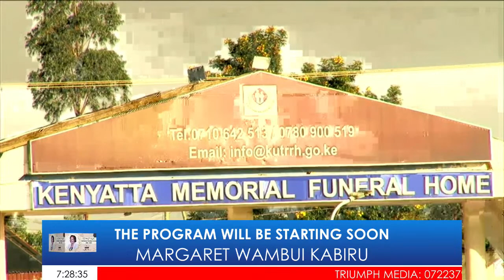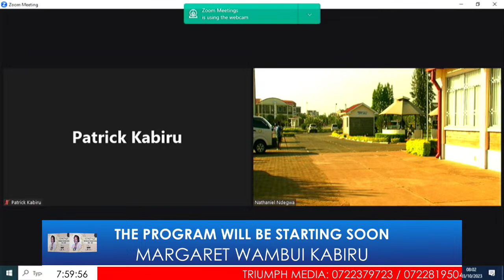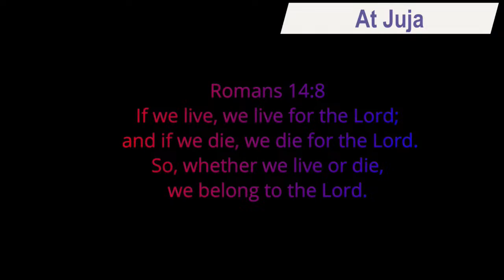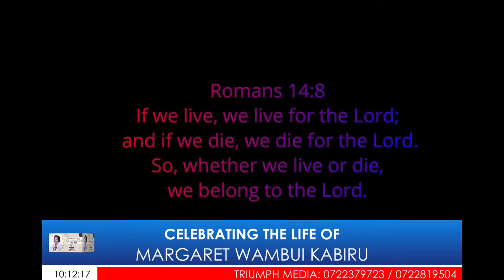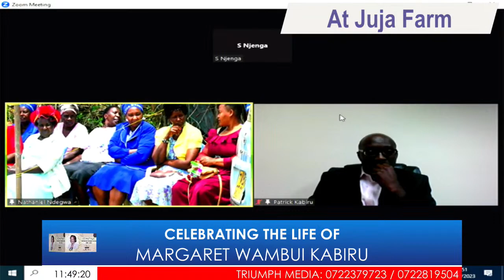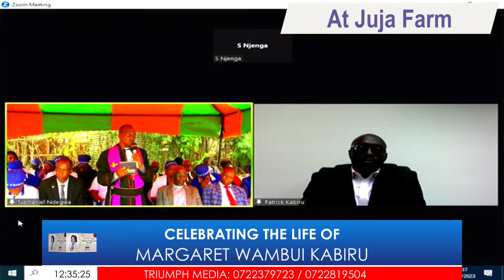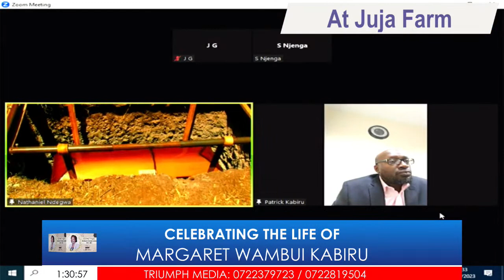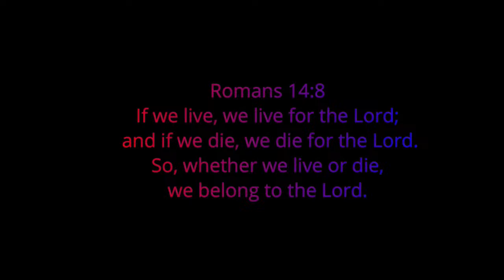CELEBRATING THE LIFE OF MARGARET WAMBUI KABIRU